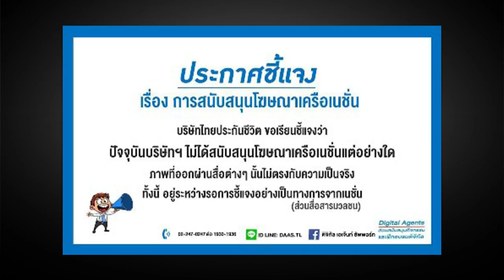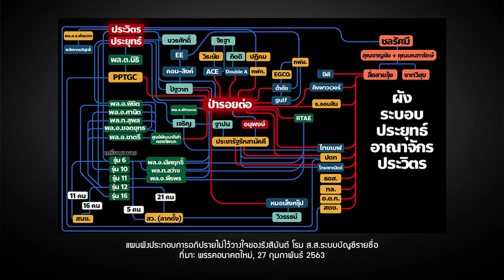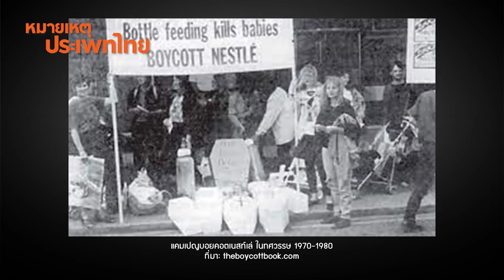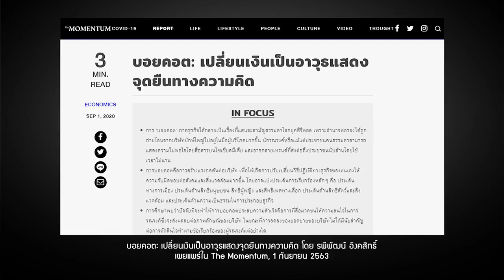บอยคอต คว่ำบาตรทางการเมือง | หมายเหตุประเพทไทย EP.379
ติณณภพจ์ สินสมบูรณ์ทอง และประภาภูมิ เอี่ยมสม เล่าจุดเริ่มต้นของการ ‘บอยคอต’ (Boycott) ที่มาจากชื่อของเจ้าที่ดินในไอร์แลนด์ที่ถูกแคมเปญประท้วง/คว่ำบาตรในช่วงศตวรรษที่ 19 กระทั่งคำๆ นี้แพร่หลายทั่วโลกและถูกนำไปใช้เรียกกิจกรรมเชิงต่อต้าน/คว่ำบาตร รวมไปถึงกิจกรรม ‘แบน’ ต่างๆ ที่เกิดขึ้นไทย พร้อมสรุปบทเรียนมีปัจจัยใดบ้างที่ทำให้การบอยคอตได้ผล ทั้งหมดนี้ติดตามได้ในรายการหมายเหตุประเพทไทย #